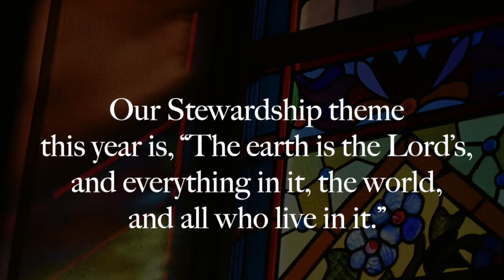Central Stewardship: Meet Chris Sciarrone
Central's Chris Sciarrone shares his thoughts on the church, service and Stewardship.